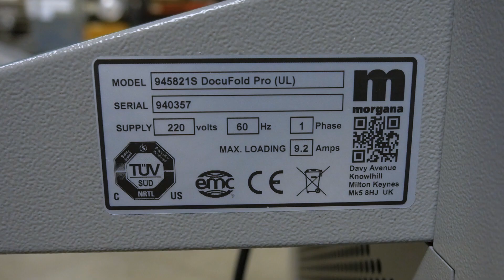Morgana DocuFold Pro